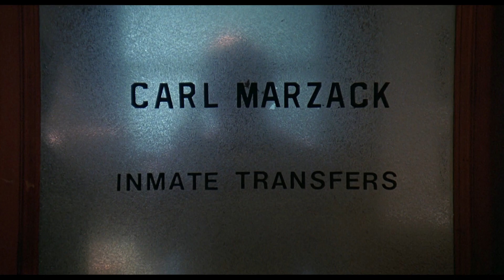Eddie Macon's Run (1983) ORIGINAL TRAILER [HD]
Directed by Jeff Kanew. With Kirk Douglas, John Schneider, Lee Purcell.

AKA:
A szökés - Eddie Macon futása
Apodrasi sto Mexiko
Cacería inhumana
Caçada Impiedosa
Dopaść Eddiego
Eddie Macon's Run
Eddie Macon, fugitivo
Eddie Macons Flucht
Eddie Macons flykt
El fugitivo
Fuga lui Eddie Macon
I teleftaia katadioxi
Kopfjagd
Kova kovaa vastaan
La fuga de Eddie Macon
La fuga di Eddie Macon
Med strømeren i hælene
Ucieczka Eddiego Macona
Un flic aux trousses
Бегство Эдди Мэйкона
愛に向かって走れ